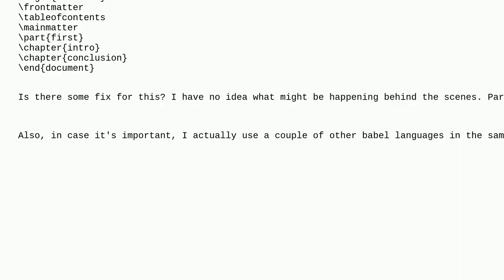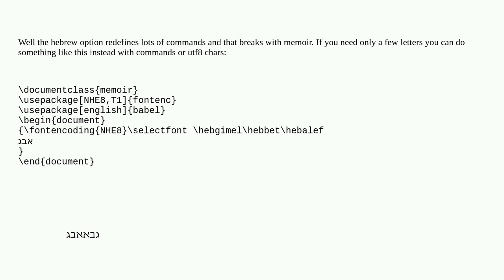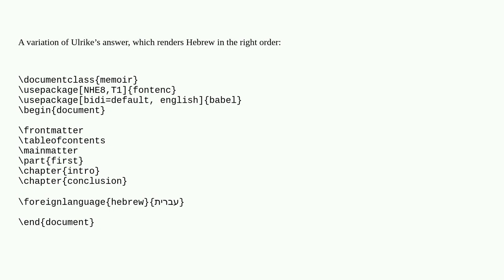Tex: Table of contents doesn't display chapter names in memoir class after adding Hebrew as secon...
Table of contents doesn't display chapter names in memoir class after adding Hebrew as secondary babel language

A special thanks goes out to the awesome community

  pdftex hebrew memoir babel